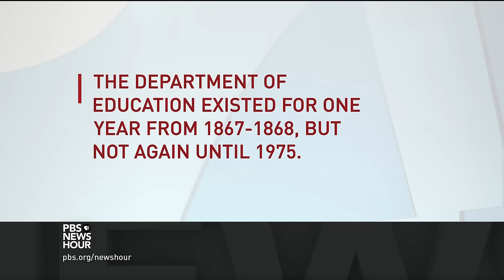How Betsy DeVos could reshape national education policy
The Senate confirmed Betsy DeVos as as education secretary Tuesday, but not without significant political division and an outpouring of public opposition. Audie Cornish talks with Lisa Desjardins about the confirmation battle that DeVos faced, then discusses what her confirmation means for policymakers and schools with Emma Brown of The Washington Post.